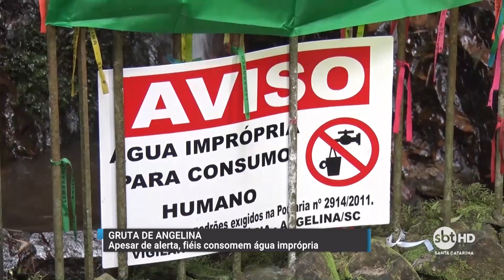Proibição do consumo da água da gruta de Angelina revolta fiéis